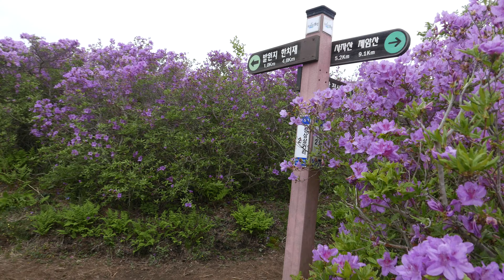2022년 4월 30일 전남 장흥, 보성 제암산~사자산~일림산 연계 산행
일림산 철쭉 터널